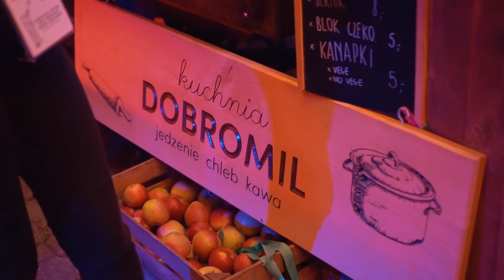Festiwal Decha 2019